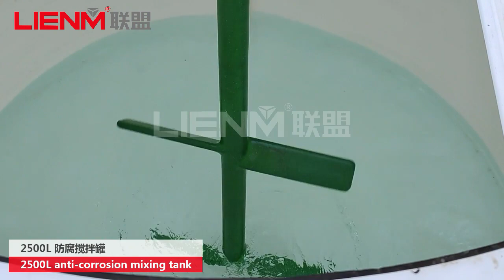PP/PVC/PE Plastic Mixing Tank with Blender Anti Corrosive Strong Acid Bleach Liquid Mixer Tank.